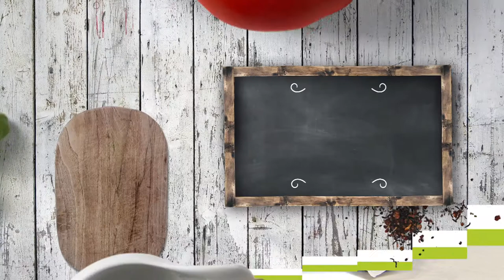TARTA DE QUESO Y TOFFEE - LPL PGM 2075 RECETA 02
Ingredientes para 4 personas:
500 g de queso crema, 3 huevos, 50 g de azúcar, 1 cucharada pequeña de harina y ralladura de naranja.
Para el toffee, 250 g de nata y 200 g de azúcar.
Además, salsa de chocolate y menta fresca.

Elaboración:
Para el toffee, hacer un caramelo oscuro y verter la nata hirviendo, poco a poco y con cuidado, para que no se desborde del recipiente. Remover hasta disolver y reservar.
En el vaso americano, poner la ralladura de naranja, los huevos, 50 g de azúcar, la harina y el queso crema. Triturar y verter poco a poco el toffee, para que se integre en la mezcla.
Forrar una olla con papel de horno, verter la mezcla y hornear a 180º durante unos 30 minutos.
Dejar templar y desmoldar antes de cortar. Su textura habrá de ser cremosa, no muy cuajada.
Servir con un poco de salsa de chocolate y decorar con menta fresca.